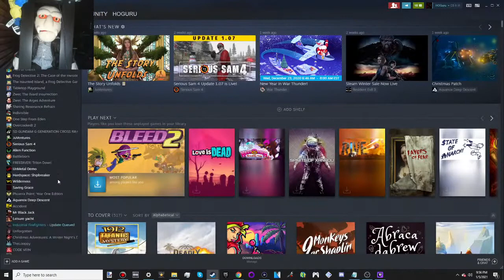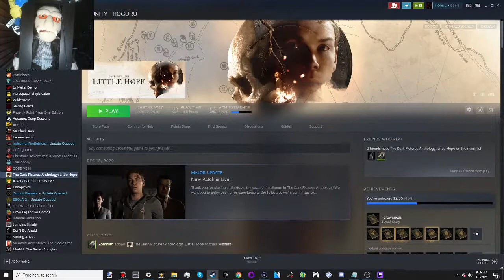HOGuru and Lazywriter Fill Out the Little Hope Survey!